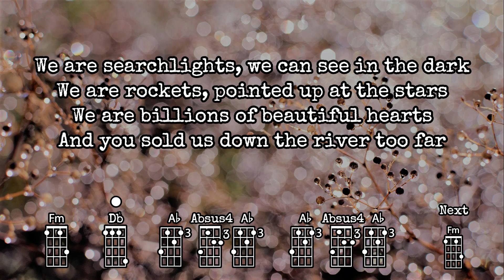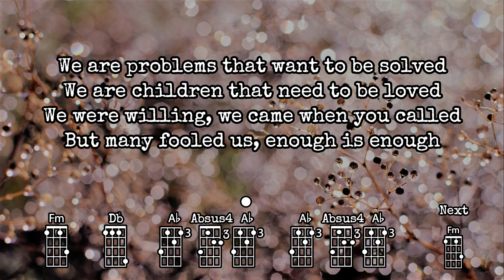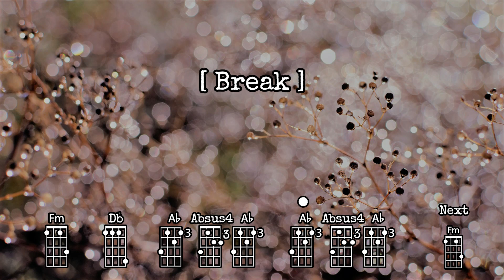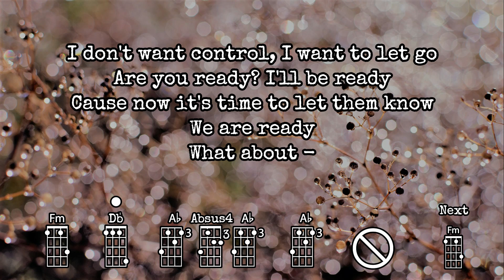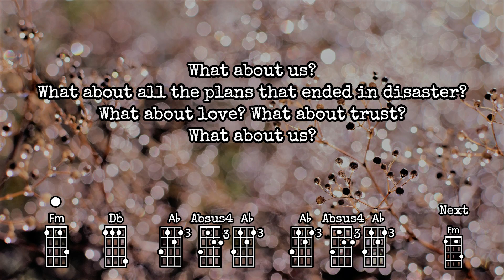What About Us - Pink | Ukulele Play Along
Ukulele Play Along for Pink's "What About Us"
Original key (Ab major)